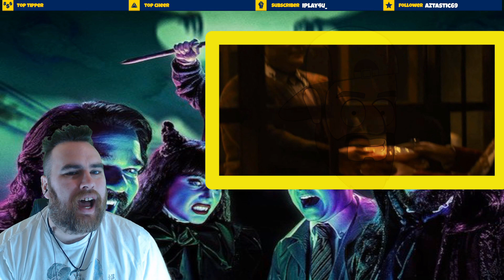What We Do In The Shadows 3x1 REACTION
Quwykxz

Sigurd Bjørn Jacobsen

Joshua Gotcher

Kakashi

michael locke

Goozer Gozarian

Kevin Eian Bennett

Zoot!

Jasmine King

Rufus May

Trex

Noel Schornhorst

Rasmus

Scorpio ReactsTV

hank_venture

Nina Sanchez

Mackis

Robert Lineburg

Syphonics

Timothy Smith

Will Fly

Angelo Cochenour

Yog-Sothoth

William

Falcon

Win Ro

C C

Jason Ditz

Robin Pascoe

DarkAshtar

Hung Nguyen

BillyJayGaming

Valashar

Geckodancing

Tony campagne

Matt E.

Daniel Richmond

James Ward

Justin Wood

Tyler Tryhane

Cameron Butkus

Emma

Kayla Ryan

Travis Allen

Stephen Toast

Greg Unplugged

Mark D

Todd Schmuck

Red Beerd

TheLepidopterists

Bearpaw

Ryan Barry

Luke Ledwig

Owen Kosik

David Cleveland

Robert Cullins

Tarek Drucks

Sarah Strobel

Brian Rogers

BookemDanno

Colum Lennon

Darryl

Avery-Jade Martin

John Rundberg

Jeff

Quinton Minnaar

Tyson Eskow

Aquamirage

Timothy Bennett

Al Mireles

Jerard Meadows

Christopher Green

Jonathan Schneider

Phillip Wilcox

Will Patrick

Seriously Phrasing

Sara Christine

Terry Miller

Leon Holmer

martin christensen

LeRoy Smith

Dustin J

Adam To

LookNoHands

Briana cook

Eternity

NandoTNT

Richard Rice

Raul Palacios

taurean

Duron Ball

Ben Kita

Andres Olveira

Ricky Hunt

Christian

Mike Williams

Michael Aben

Hailey Newman

HyukohOutSold

Gino Tovar

Vincent Gomez

Robynne Atkinson

_morai_

Ian Caudillo

Jason S

Charlie Calver

Mothman The9th

Brandon Lee La Porte

lt

Kristen Gillette

Kevin Rixe

jxj

Richard Wright

Leigh Bishop

Martin Biddulph

Miamillo

James Park

Darius Anderson

Gregor Wolff

Isabella

Chris

Gemma R

Jacek Blonski

Td644

Dreams

MidnightDesigner

HandOfBlue

Alice Flagg

Dan Hughes

Michael Lell

Connor Duncan

Mathias Williams

Zen Reacts

Olaf Ljungqvist

Barely Bionic

Khori Grier

Martha Shahid

WilliamMcAllister

Christopher Combs

Assassin Pro

Lefty

ShiroTear0

Rich Sanidad

Cody

Karl Melcher

Jeffrey Betancourt

(No name)

Ryan Patron

Drengle

Chad Stephenson

Ratbaby

Luka

Daniel Gayotin

Tobias MrT

Jannes Knus

Ben

Dan

Joshua Plumpton

Spokle

Maaxar

Yuroguy

Chad Ellis

BriefMortal

Mr Kitty

Jaeden Baker

Leichenhalle

Mark Devlin

HecticDebt

Civil Nitrogen

Liam Barnes

Evan Vega

Titus83

Adam Bissett

John W Hubbard

Danny Xander

Keith Byrne

Joseph Weber

Sarah Leaffer

Ian Vinkler

Snark Knight

Creeperclaw

Jonathon Forney

Brandon James

TannerJames

420deepthroat

Human Person

B Humps

Stephanie Rose Allen

Greg Barnes

Mr. MJ

Paul Giampaolo

Jeremiah Palmer

M.

Bryan Sadowski

Andrew

Jean

ed not

Brennen

Josef Rantamaki

Jonathan

Heleana

Pam

Jeremy O

Henchman Twenty1

Paul Ramoutar

Annie

JSounds

Michael McCurran

Filby Pott

Marcos

Olivier Tessier

comegetsume9876 !

JRC

Lulu

NotDrDoom

Thomas Boe

max

Henchman 21

Hammerface1

KR89

Martyn dally

Tyler Worthington

Kyla Frangetti-Haines (LopsidedLollipop)

Kyle

Mike B

Luke Trottier

A

Lippton

Adam

Andra Green

Jakub

Kayleigh McRae

Catmir

mrbomb

Tyler

Alan

Kayla Walker

Logan Grady

Majinpunk

Obi Nobi

Raven Hall

DelGuy03

Michael Orrison

Ayy LFG

tempis

Luke Mattison

rumbabas

Blake Fairburn

BlackGomez

Jarrod Wild

Herr Lehrer

Sunil

Carson Pickett

James

czort

Sam Smith

Crann

Lee Dellbridge

reptileOfDuty

InbredCorn

Matthew Weller

Jennifer Bajorek

William Roberts

Dracule Mihawk

Oedipus

Christian

EM Jeanmougin
Aura

Matt Walsh

Fauxfox

Eulyces Costales

sixside

josef mörstell

Natan Ormianer

Johnathan PICKLES

Jacob Larson

Kendall Cook

Drew

Justin Feldman

Sean Martin

Georg Eide

Alex Fedigan

Robert Smith

Jason

Cromsen

Brian O'Meara

patrick freeman

Drysdale Panebianco

Sean Gwilliam

luis ogando

Peter Wilhelm

Mick White

Eric Gray

sondre kleven

luke

EthanGree

Tyler Deslauriers

Chr Har

Adam Crain

Finn Shanks

Valerie Blythe

Gon

Phillip Lopez

Chris M

lumpylowell .

Kiarostami

Dan Rowland

lordpanda

Dave Babonis

pontusd

Liam

Steve Hadley

Gregory Hirst

Daniel

KM

Rafael Cervantes

Dominik Paaß

Nathaniel Damianos Vauzou

Bailey

London Commanda

Ian Hummer

zachary altstadt

Benny Bad

DayExMok

Jonah Love

Benny Sporaman

Joel Evans

Daniel Rosborough

Erik Cekan

dudebroman 3000

Callum McAllister